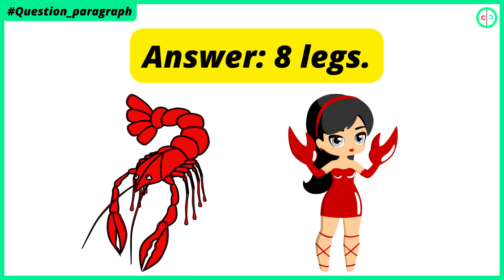cultural How many legs does a lobster have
Freshwater crayfish, river crabs, mountain lobsters, or freshwater shrimps, aquatic animals of deciduous crustaceans a little less. It lives in fresh water, streams, swamps and rice fields. They feed on animals, plants, either live or decomposing, and vermin.
about different countries around the world! Important note: - The video is based on many research and discussions related to the topics we publish. All data, figures, facts and images shown may not be current, valid or in any particular order but have been collected from reliable sources.

If you feel that there is a copyright violation of your content, please email us at: to remove it immediately, knowing that we rely on publishing our videos on the fair use policy